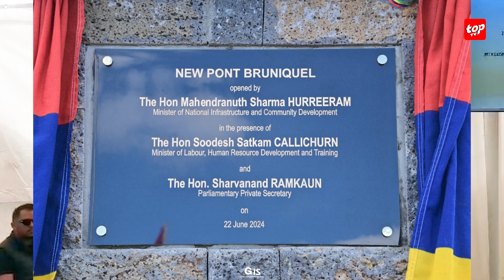Inauguration du nouveau Pont Bruniquel à Baie du Tombeau : « c’est enn projet qui ti cozer 30 ans..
Inauguration du nouveau Pont Bruniquel à Baie du Tombeau : « c’est enn projet qui ti cozer 30 ans de cela, 15 ans ou ti ena enn Premier ministre dans sa circonscription la, nanier li panne faire » martèle Bobby Hurreeram

Le Pont Bruniquel avait été construit en 1926.
Après 98 ans, un nouveau pont de 12 mètres de large avec un passage piéton et un réaménagement de la route à cette hauteur afin d’éliminer deux virages qui représentaient un danger pour les usagers de la route.

Le nouveau pont au coût de Rs 171,2 millions a été inauguré par le ministre des Infrastructures nationales et du Développement communautaire, Bobby Hurreeram, le Vice-Premier ministre, ministre des collectivités locales et de la gestion des risques de catastrophe, le Dr Anwar Husnoo et le ministre du Travail, Soodesh Callichurn.

Lors de son discours, Bobby Hurreeram a affirmé que même si ce projet avait été annoncé il y a 30 ans, il était nécessaire d'avoir un gouvernement dirigé par Pravind Jugnauth pour le concrétiser.

Bobby Hurreeram a aussi critiqué l’ancien gouvernement du Parti travailliste, citant l’exemple de la route Terre-Rouge-Verdun.